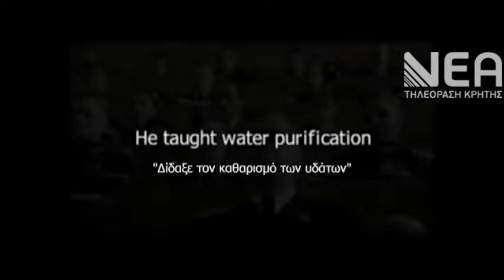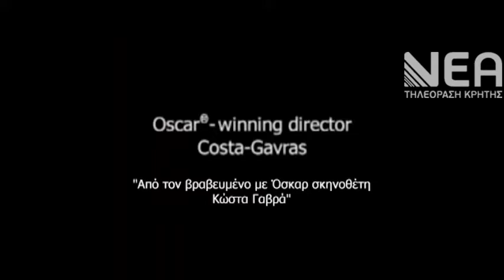ΦΕΣΤΙΒΑΛ ΚΙΝΗΜΑΤΟΓΡΑΦΟΥ ΑΜΗΝ Κ ΓΑΒΡΑΣ